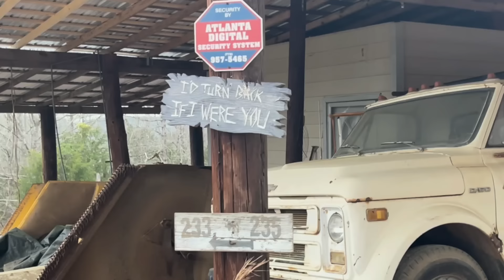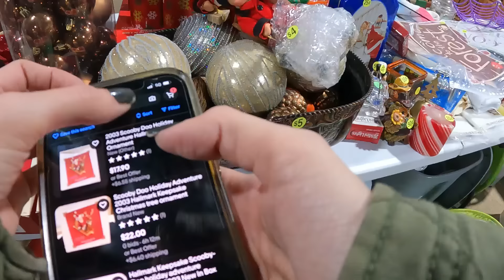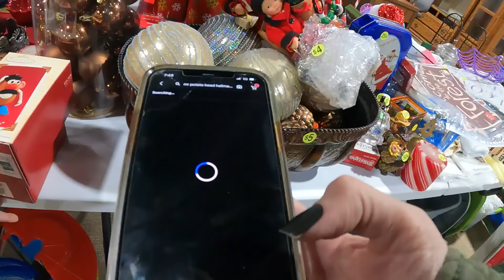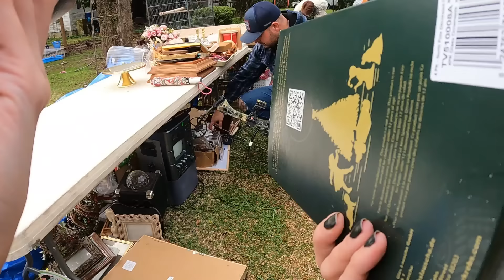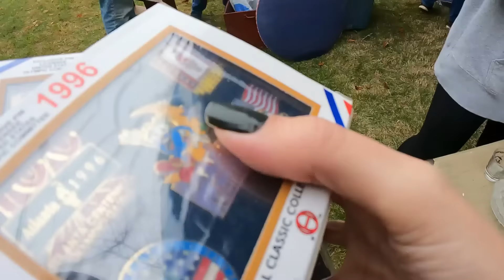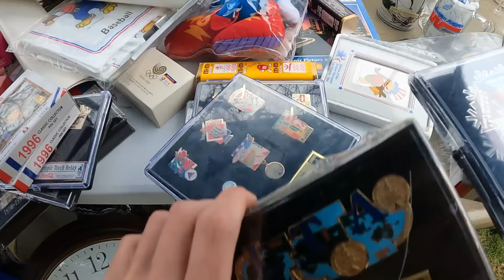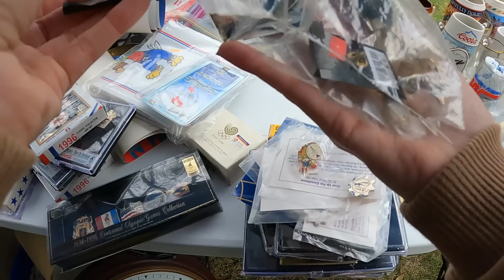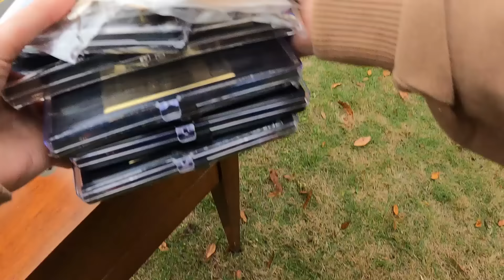The Things I do for Yard Sales... | Peaches to the Beaches Route Sale